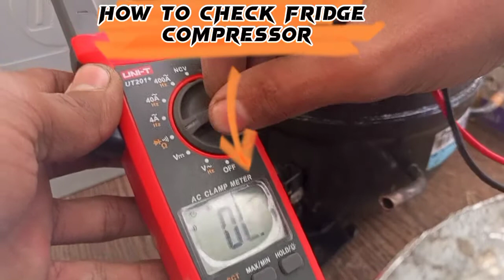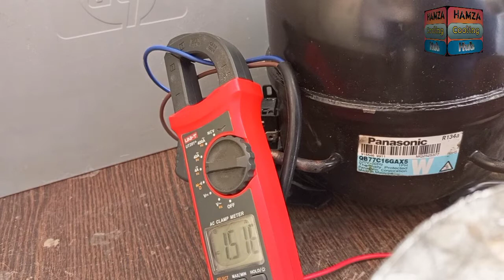how to check compressor | how to trace compressor point common running and starting 🧐compressor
how to check compressor | how to trace compressor point common running and starting 🧐how to check fridge compressor| fridge ka compressor kaise check karin |compressor ki common starting runing kaise check karen